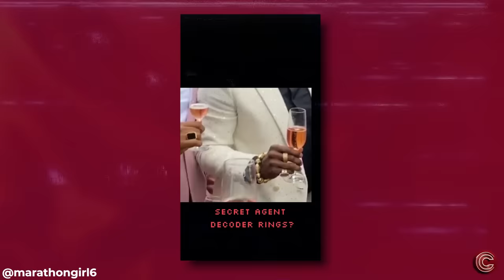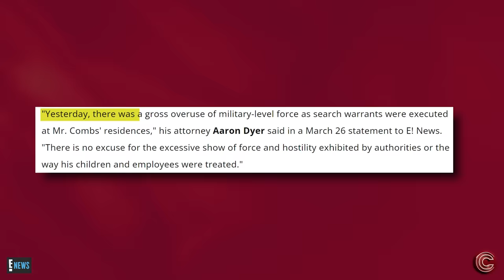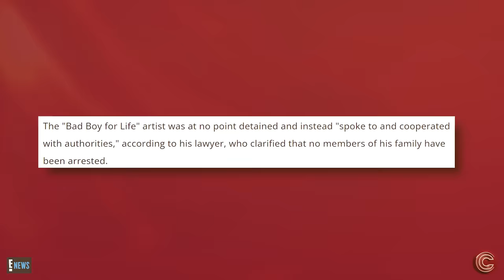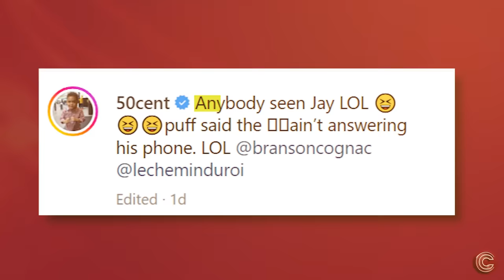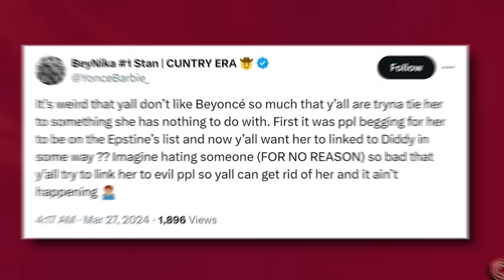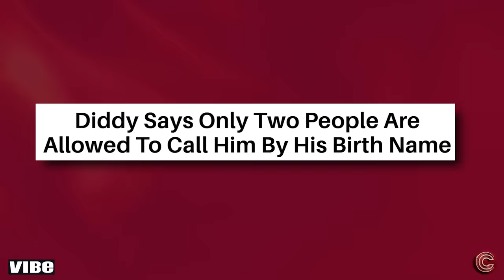50 Cent WARNS Jay Z To Run After Diddy Snitches | Jay Has Evidence?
50 Cent WARNS Jay Z To Run After Diddy Snitches | Jay Has Evidence?

Y’all, 50 Cent has to be the only rapper in the industry who’s not on those rumored Diddy freak-off tapes because everyone else has gone into hiding while 50 continues to publicly troll him…

But 50 is not only going after Diddy he now also wants to know where is Jay Z?!

Now if you’re confused about what Jay has to do with Diddy’s houses getting raided by the feds, well, word on the street is that Jay Z was not only aware of Diddy’s alleged crimes but may have even partaken in something similar.